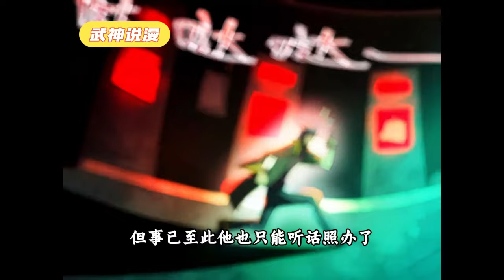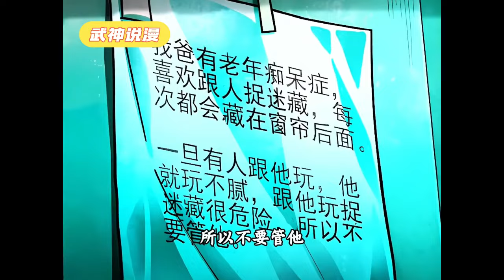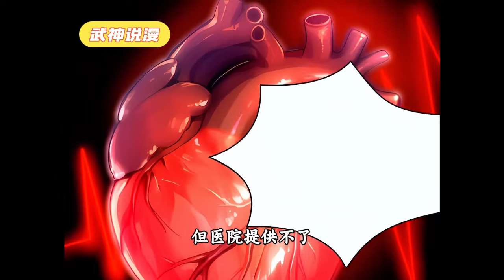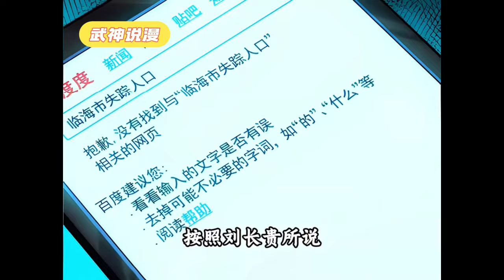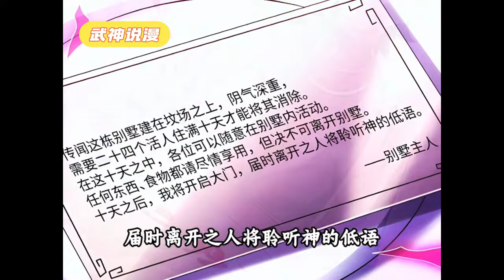失去所有器官的王命穿梭在欲望世界，希望变回一个正常人，历经生死，完成最终挑战，王命终于能实现自己心中欲望。“我希望这个世界变得富强、民主、文明、和谐…” 欲望之神：“啊？”《神的欲望游戏》武神ZJM